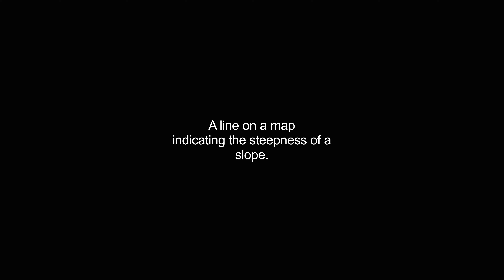hachure video Dictionary meaning and pronunciation